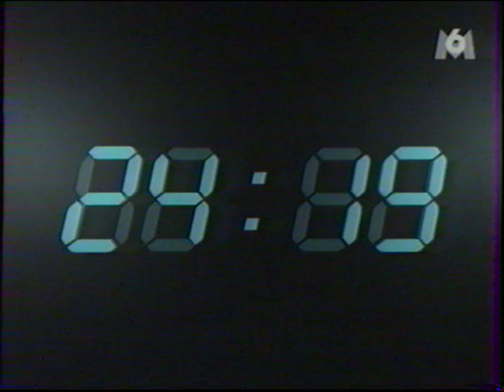M6 (Avril 2000) - Générique Jour J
Un jour dans la vie d'une personne
Connue où inconnue
Mais pas n'importe quel jour
Un jour à enjeu
Un premier pas déterminant
Un moment exceptionnel
Bref, une journée hors du commun